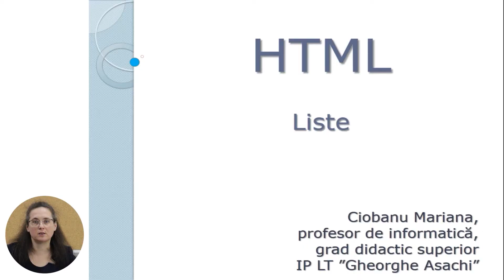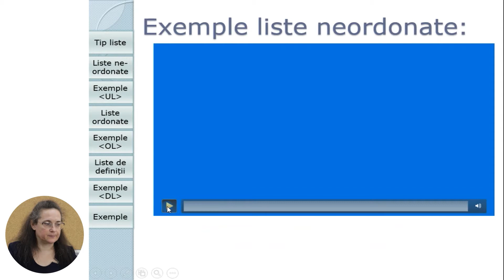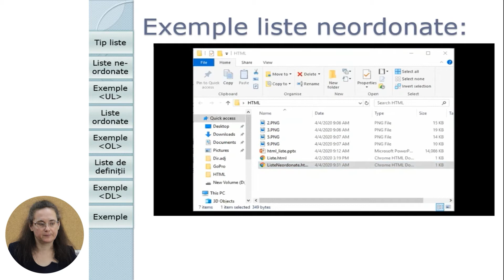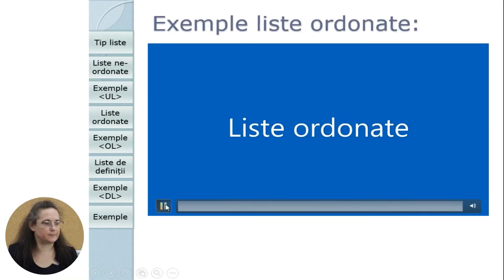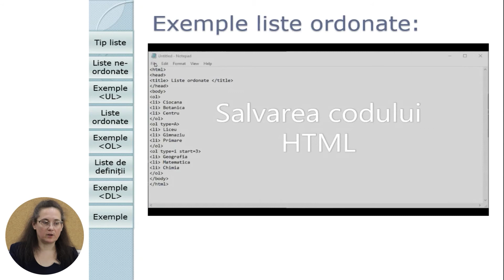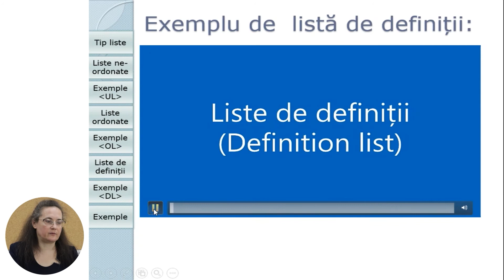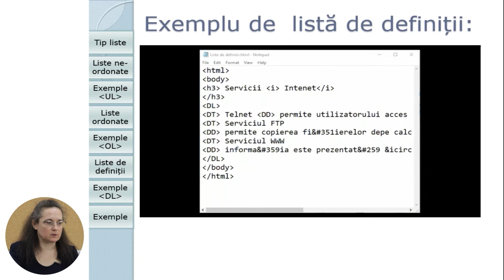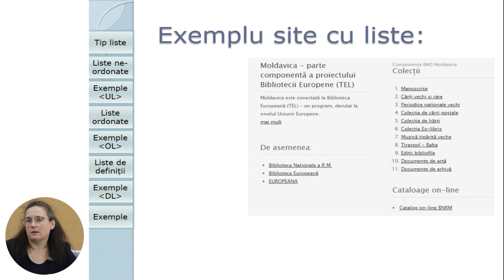Informatica; cl. X-XII, "Elemente de WEB Design Liste"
Tema: Elemente de WEB Design. Liste
Profesor: Ciobanu Mariana
Link la lecția digitală cu activități interactive:

tieonline.md pentru asigurarea continuității procesului educațional pe timp de carantină. Lecțiile din cadrul proiectului servesc drept supliment didactic pentru elevi și profesori. Proiectul este implementat de către Primăria mun. Chișinău în parteneriat cu Ministerul Educației, Culturii și Cercetării a Republicii Moldova.